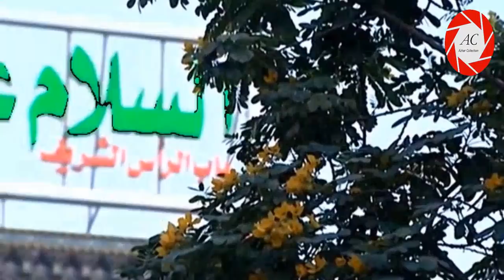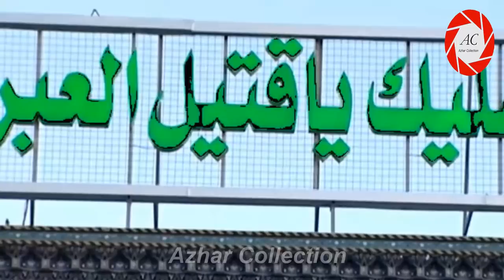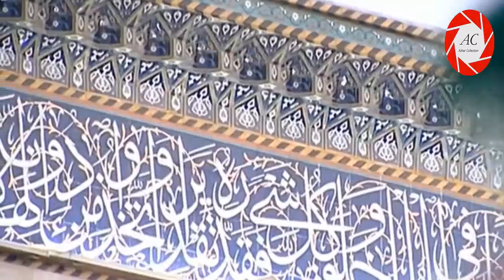5th Rabi Us-Sani in Karbala | Roza Imam Hussain A.S | 2018 | कर्बला में नौचंदी जुमेरात का दिन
कर्बला में नौचंदी जुमेरात का दिन | کربلا میں نوچندی جمعرات کے دن

5th Rabi Us-Sani 1440 Hijri / 2018
Thursday in Karbala,
Iraq

कर्बला (इराक़) में नौचंदी जुमेरात की शाम का मंज़र कुछ अलग ही होता है। इमाम हुसैन के रोज़े से लेकर हज़रत अब्बास के रोज़े तक यानी पूरा बैनुल हरमैन मोमनीन से खचाखच भरा होता है। भारत, पाकिस्तान, ईरान समेत कई देशों के जायरीन के अलावा बग़दाद, बसरा, हिल्ला और नजफ जैसे नज़दीक के शहरों के लोग भी जुमेरात की शाम को कर्बला में आ जाते हैं। माहौल का अंदाज़ा विडियो देखने के बाद लगाएँ।...

》》》》》》☆Warning☆《《《《《《